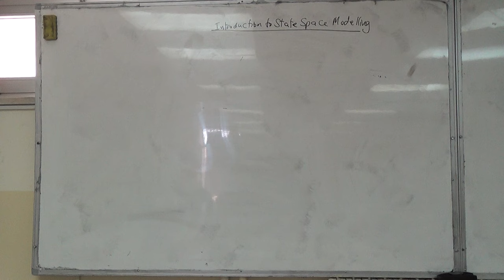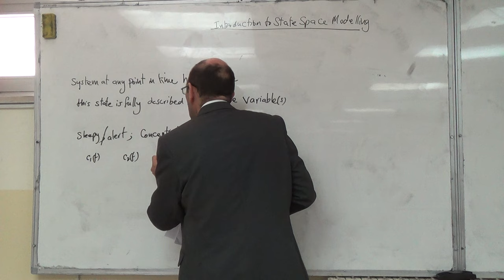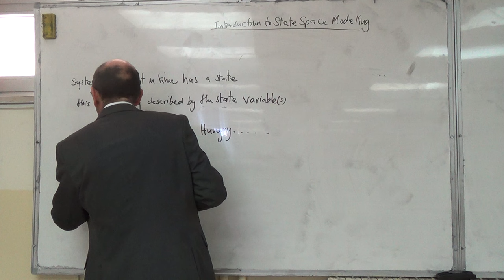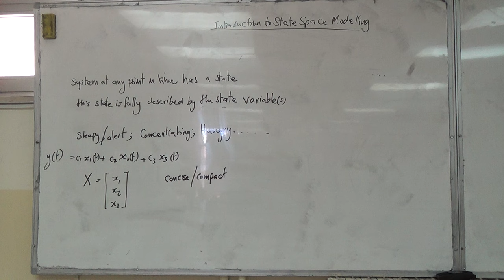The Concept of a State with a Student Analogy, 17/2/2016